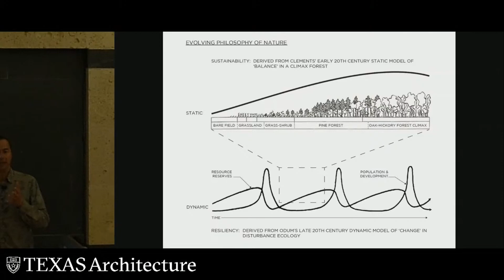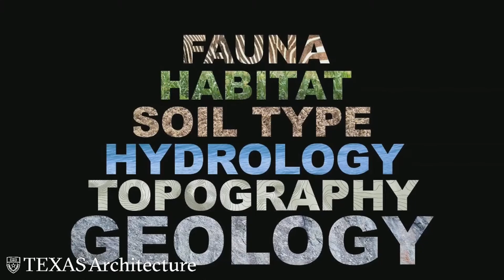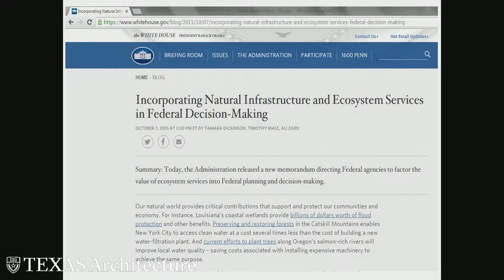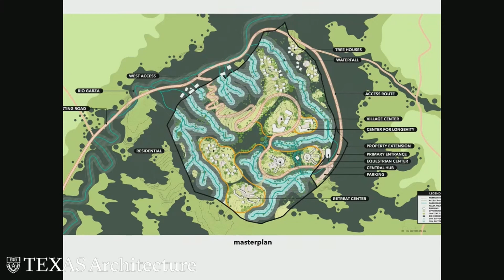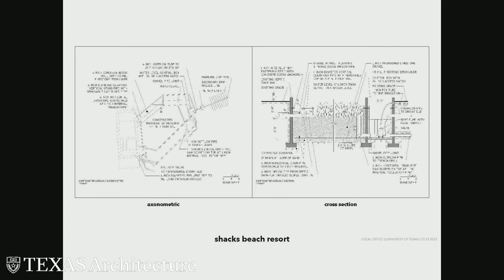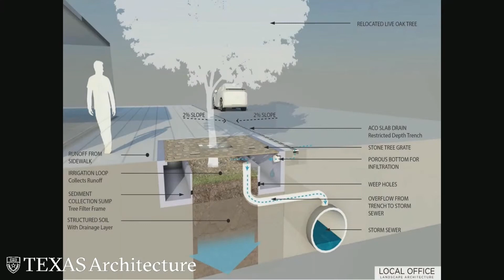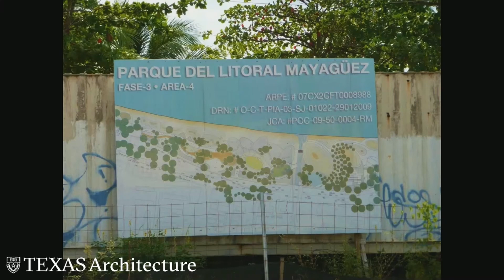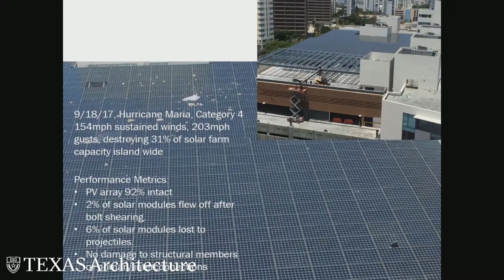2023 Fall L&E - Walter Meyer | LOCAL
Walter Rodriguez Meyer is a landscape architect, policy advisor, professor at Stanford University in NY, and Principal of Local Office Landscape & Urban Design (LOCAL) in Brooklyn.

ABOUT WALTER MEYER
Walter Rodriguez Meyer is a landscape architect, policy advisor, professor at Stanford University in NY, and Principal of Local Office Landscape & Urban Design (LOCAL) in Brooklyn. He founded the Minority owned firm LOCAL in 2006 after working as the sustainability director at Cooper, Robertson, and Partners. Walter began his career at Ian McHarg’s firm WRT.

Operating between community, infrastructure, and ecology - the firm has won awards from across the disciplines of architecture, landscape, public policy, science, and art. Walter has been engaged as a lecturer and visiting critic at Harvard University, Yale, Columbia, Penn, MIT, Stanford, UMASS, UFL, UT, Parsons New School, and Pratt.

LOCAL’s built metrics have helped shape national resiliency policy with three federal administrations, resulting in the White House Champions of Change Award bestowed by President Obama.

Currently, Local Office is designing NYC’s first net zero neighborhood as well as three NYCHA campuses for cloudburst rains. The firm is also working on resiliency plans for the states of Mississippi and New Jersey, and adapting Miami to climate change with the EPA.